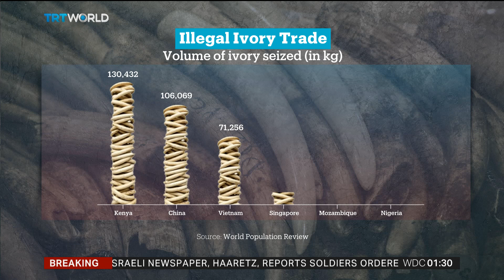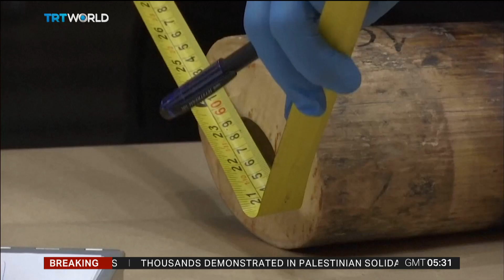Scientists discover cheap method to identify illegal ivory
For years, smugglers have used ivory from mammoths to disguise shipments of higher quality elephant tusks. But scientists at Hong Kong University have discovered a cheap and easy method to identify illegal ivory. It's already helping boost China's efforts to crack down on the banned trade, and keep endangered elephants safe from poachers. Brenda Radido reports.